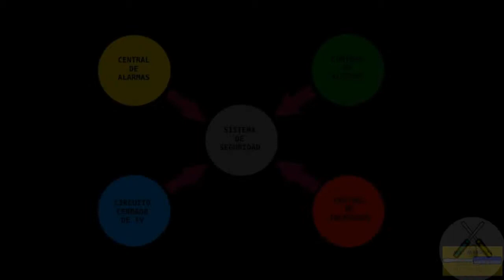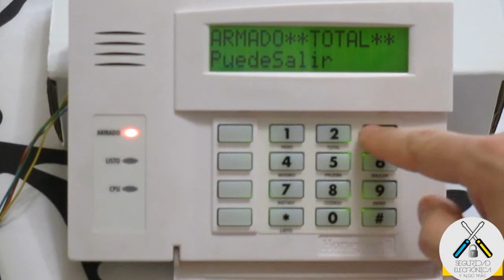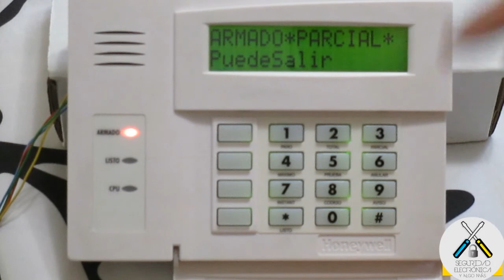😲 CONECTA sin CODIGO 😲 MAGIA ❌ |HONEYWELL VISTA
En este tutorial, explicaremos como se puede conectar la alarma Vista12 o 48 sin tener que introducir el código de usuario, para una mayor comodidad.
Hay diversos tipos de conexión, por cada tecla podrás saber cual se conecta